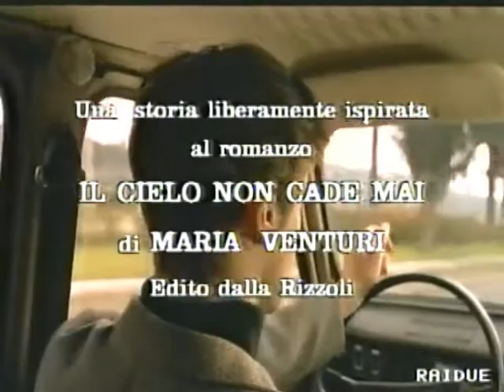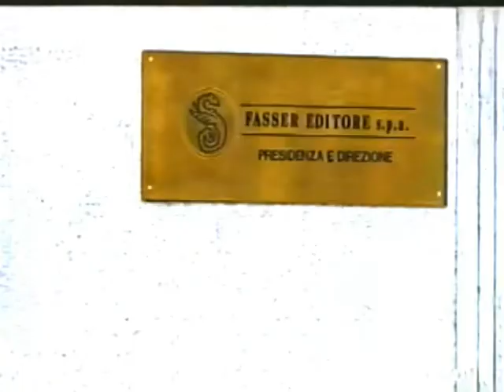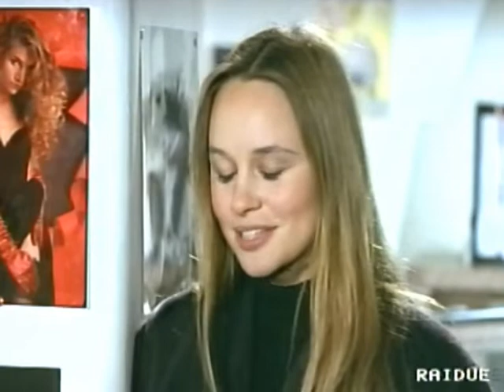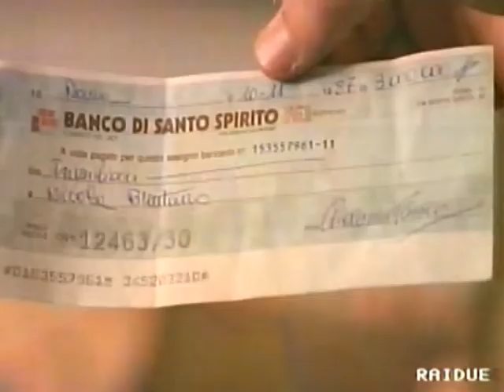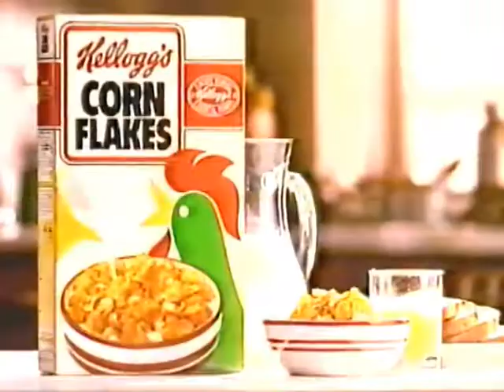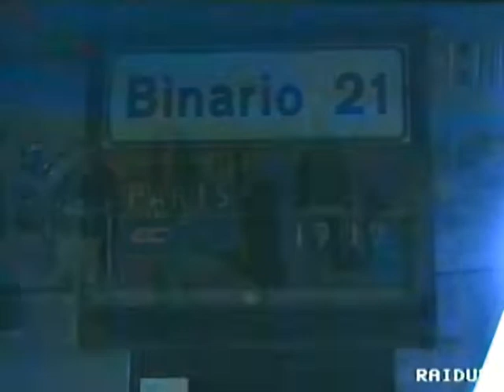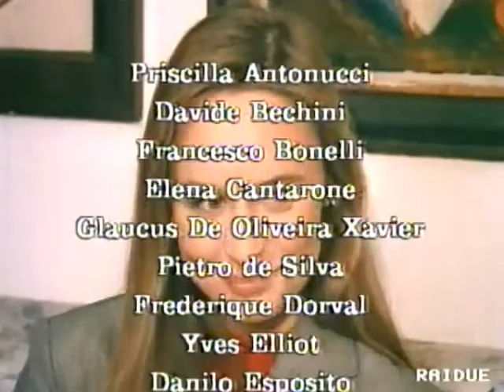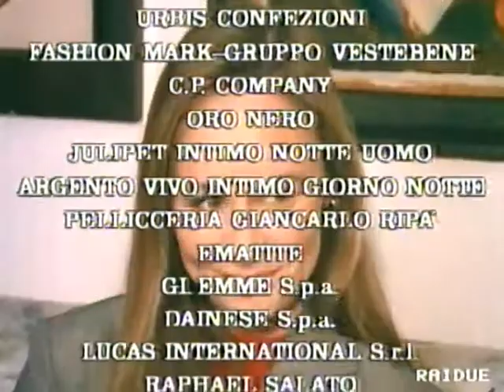Kim Rossi Stuart - Il cielo non cade mai - Puntata 1 - film completo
Nicola, studente universitario di legge, fuoricorso, figlio di Vittorio (giudice che prospetta per il figlio un futuro da avvocato) e di Silvia, professoressa universitaria di letteratura, coltiva l'aspirazione di diventare un giorno un famoso stilista, a scapito degli studi di Giurisprudenza. Nicola ha una storia d'amore con Camille, modella parigina, che si presta a finanziare di tasca propria i corsi di stilismo dell'amato; ma è una storia tormentata, fatta di gelosie.

Un giorno Nicola va all'Università a prendere la madre e lì conosce Francesca, brillante studentessa di letteratura, figlia dell'editore Giovanni Fasser e allieva della madre. Nasce una profonda simpatia, nel cuore di Francesca subito molto di più ed essa fa in modo di avvicinare Nicola, con la scusante di un vestito fatto apposta per lei. Nel frattempo Vittorio scopre che il figlio non dà esami all'Università da parecchio tempo e gli intima di mollare sia la sua spasimante francese, sia i corsi di moda.
Camille va fuori Roma per una sfilata; Nicola ne approfitta per finire in vestito di Francesca: in questa occasione nasce il sentimento tra i due. Camille ritorna a Roma e intuisce che c'è stato qualcosa tra il suo fidanzato e Francesca.
Arriva il compleanno di Francesca: Nicola vuole andarci, Camille no. Alla fine lui va e lei si presenta poco dopo: i due litigano violentemente e Nicola lascia Camille.

Nei giorni successivi, Nicola e Francesca vivono intensamente la loro storia. Contemporaneamente Francesca scopre la relazione clandestina che lega la madre Diana a Battista (Gianni Garko), il fidato collaboratore di suo padre Giovanni. Minaccia di dire tutto al padre se lei ostacolerà la sua relazione con Nicola (che per la madre è solo un perditempo); ma Diana ancora non se la sente di lasciare Giovanni.

Camille dice di tornare a Parigi da suo fratello Paul e chiede a Nicola di vedersi per un'ultima volta. L'incontro finisce in lite e i due hanno un incidente stradale.

Nicola se la cava; Camille, come comunica il fratello, potrebbe perdere l'uso delle gambe. Nicola vuole rivedere Camille; supplica il padre di intercedere, ma Vittorio è fermo sulla sua linea: deve chiudere con la modella. Nicola parte in treno per Parigi e grazie all'aiuto di Antonio, un musicista brasiliano che conosce in albergo, riabbraccia Camille che è ben felice di riaccoglierlo, nonostante Paul abbia cercato di impedire l'incontro. Nel frattempo, a Roma, Francesca scopre di essere incinta. Decide di parlarne con Nicola appena rientrerà.

Nicola torna a Roma e comunica a Francesca di sposare Camille; Francesca non gli dice di essere incinta e lo lascia andare. I coniugi Brentano tagliano i ponti con il figlio. Giovanni Fasser accoglie la confidenza della figlia ed è ben felice di accogliere anche il nascituro (teme solo che la moglie non possa approvare la scelta), ma un infarto lo stronca. Alla lettura del testamento, Francesca scopre di possedere solo la nuda proprietà dei beni del padre, al fine di evitare che a causa di incomprensioni tra gli eredi, la casa editrice entri in crisi. Diana confessa alla figlia di non essere la sua vera madre, ma di essere il frutto di una relazione di Giovanni con un'altra donna. Francesca lascia la casa paterna; in un ultimo incontro con Battista, il compagno della madre, le chiede di essere più tollerante e che comunque per qualsiasi cosa abbia bisogno può fare riferimento su di lui. Francesca va a vivere con Angela e Angelo i suoi due amici più cari, trova lavoro in un bar e porta avanti la gravidanza. Una sera Diana fa visita alla figlia e le chiede di tornare a casa; Francesca rifiuta e Diana, in una punta d'orgoglio, si fa firmare i documenti di delega per la società, facendole credere di essere spinta unicamente da un fattore economico. In un freddo giorno d'inverno, nasce Stella. Diana, nonostante non sia in contatto diretto con la figlia, è felice di questo lieto evento e mette al corrente del fatto anche la famiglia Brentano. Silvia e Vittorio incontrano Francesca, ma lei fermamente consentirà loro di vedere la figlia, purché Nicola non ne sappia mai nulla. A Parigi, Nicola e Camille, con l'aiuto di Paul, fratello di lei, fondano una casa di moda, la Delaunay-Brentano. Durante la terza e ultima puntata Nicola in Francia è riuscito ad ottenere successo, ma il suo matrimonio è naufragato. Decide di tornare a Roma per visitare la madre e cerca il suo antico amore Francesca. Quando si incontrano, capiscono entrambi che l'amore non è mai cessato e decidono di iniziare una nuova vita insieme.

Sandrine Caron: Camille Delaunay
Anais Jeanneret: Francesca Fasser
Kim Rossi Stuart: Nicola Brentano
Roberto Herlitzka: Vittorio Brentano
Anna Teresa Rossini: Silvia Brentano
Gianni Garko: Battista
Lorenza Indovina: Angela Rossetti
Stefano Davanzati: Roberto
Mita Medici: Clara Negroni
Marcello Tusco: Giovanni Fasser